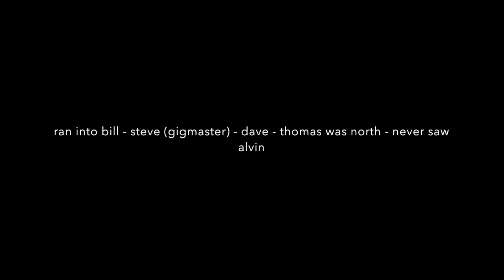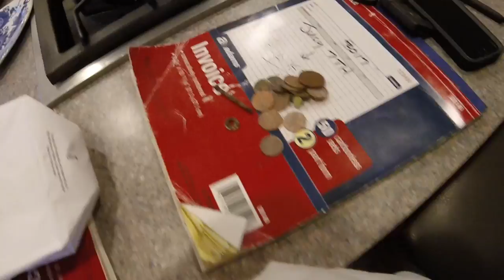more bleakness in the land of nada - saw gigmaster spinning too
mumblesman says he is ready to go tomorrow.

Please Visit my Knife Web Page for info.

GEAR I USE:
KNIFE STUFF
1 x 42" Kalamazoo  x 3
1 x 42" Viel
10" Eastwood Buffer - 2 speed
6" Baldor Buffer
3m Trizact sharpening belts